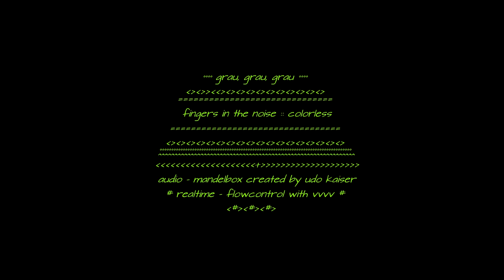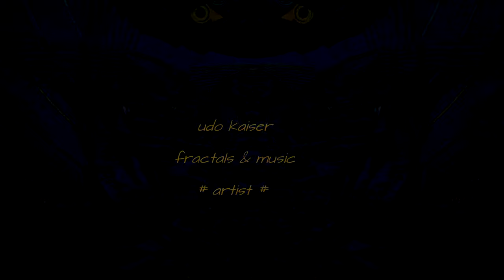fingers in the noise grau grau grau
grau grau grau